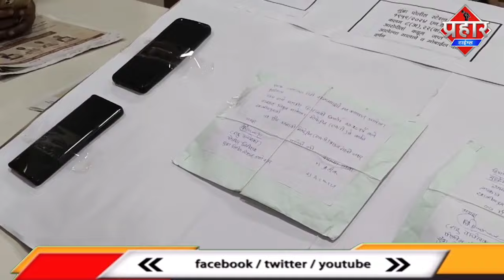Mumbra News : मुम्ब्रा में राजस्थान से MD बेचने आये दो गिरफ्तार || Islamuddin Khan